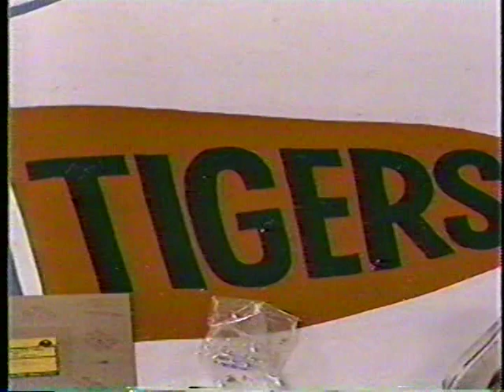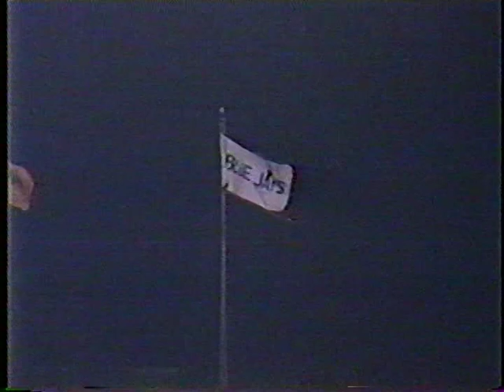Blue Jays vs Orioles (9-21-1987)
Fergie Olver and Buck Martinez are in the booth for this TSN telecast of Davie Stieb and the Toronto Blue Jays against Mike Boddicker and the Baltimore Orioles, September 21, 1987.